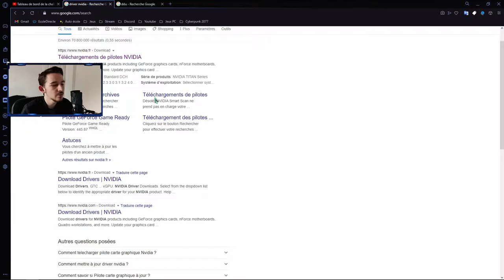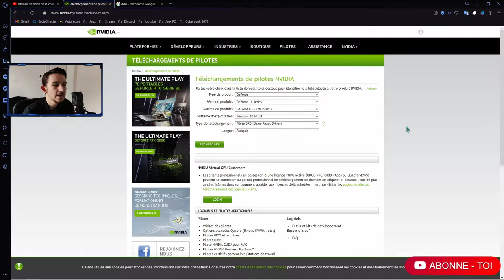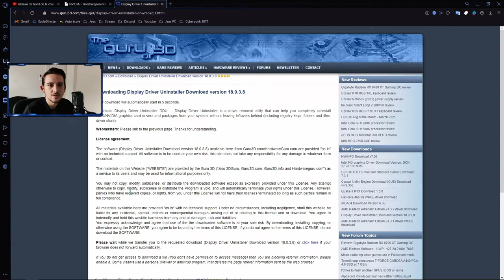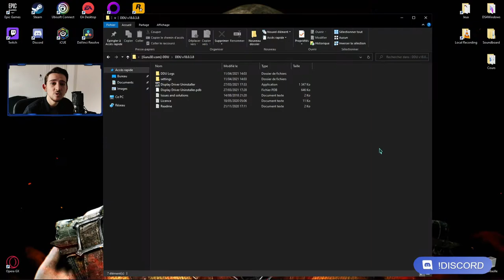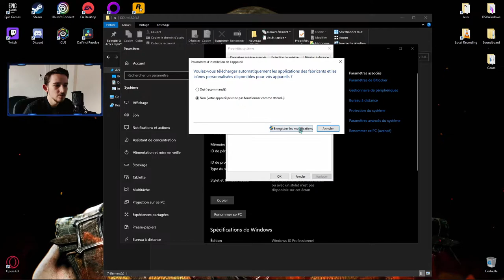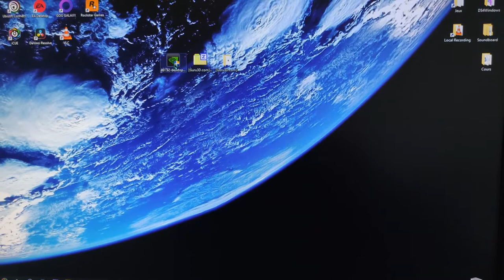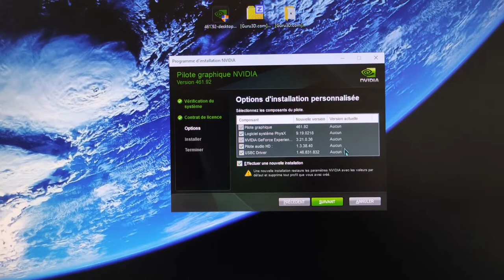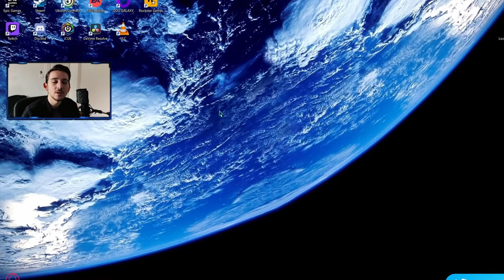Installer au PROPRE son DRIVER Nvidia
Je vous montre quelle driver choisir entre le Game Ready et le Studio ainsi que comment désinstaller et réinstaller proprement votre driver Nvidia

Poco F2 Pro